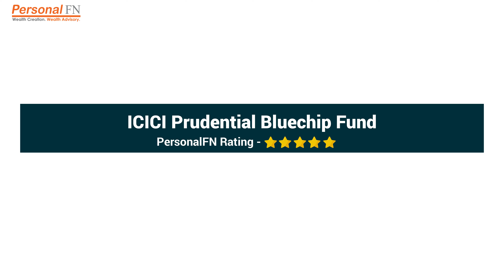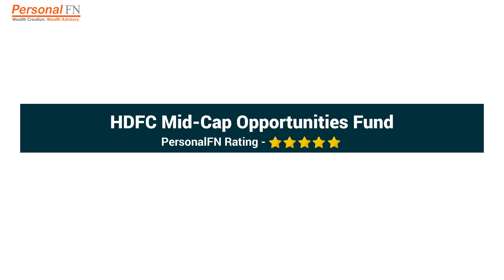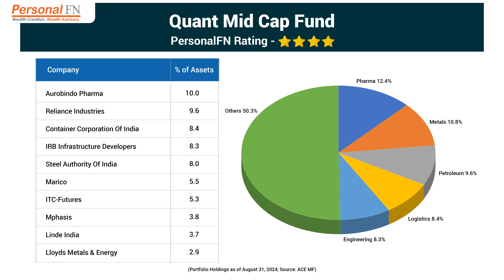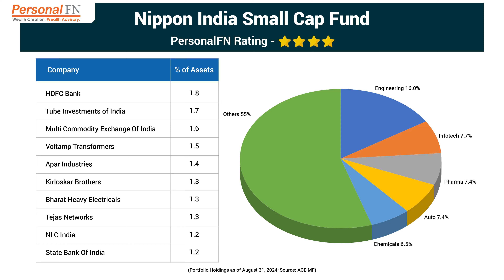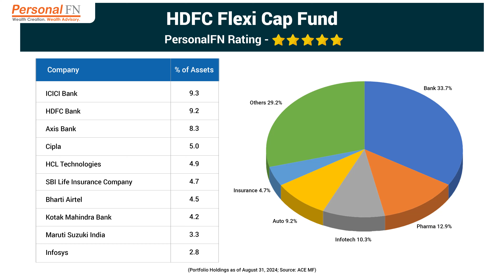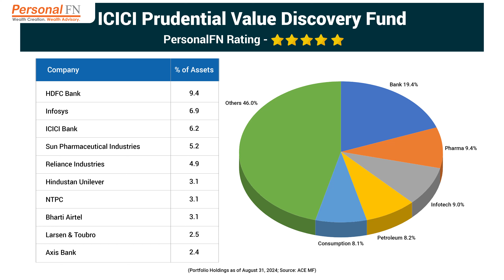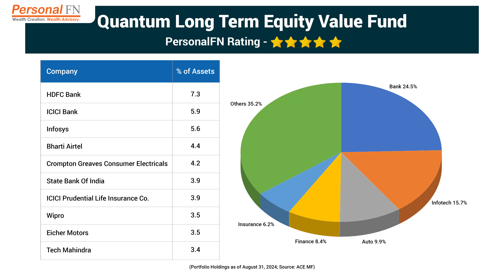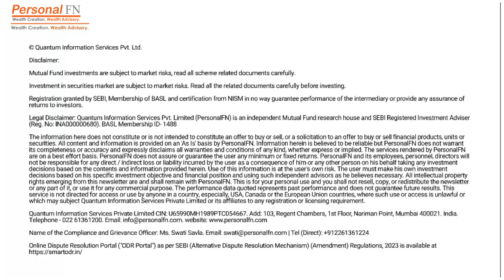15 Top-Rated Equity Funds You Should Know About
Looking  to invest in equity mutual funds? In this video, we’ll explore the Top 15 Equity Mutual Funds across equity fund categories like large-cap, mid-cap, small-cap, flexi-cap, multi-cap, value, etc. Dive into PersonalFN's detailed analysis as we highlight 15 top rated equity funds tested and rated using PersonalFN's SMART Score process that helps judge their future potential. These funds are backed with consistent performance and strong growth potential to support your long-term financial goals. Get insights on each fund’s performance, risk profile, portfolio details, and what makes them stand out. Don’t miss this video to make informed investment decisions!